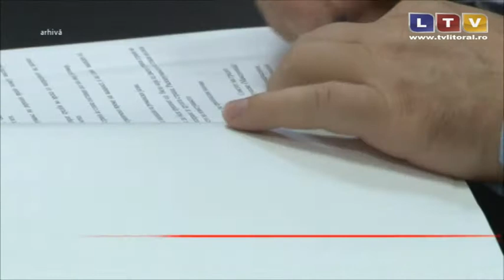Elevi si profesori din Navodari va participa la Zilele Oraşului Krushevo - Litoral TV